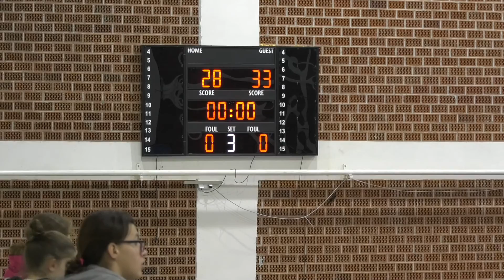KHF Samadrexha 28 - 33 KHF Prishtina